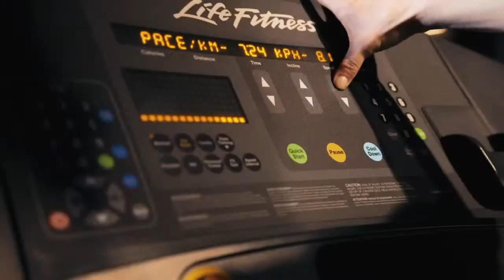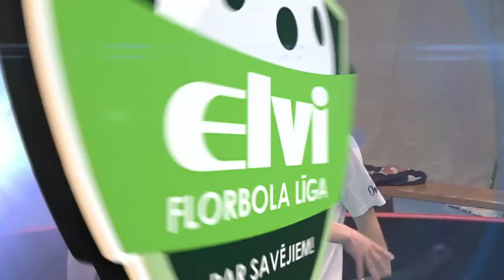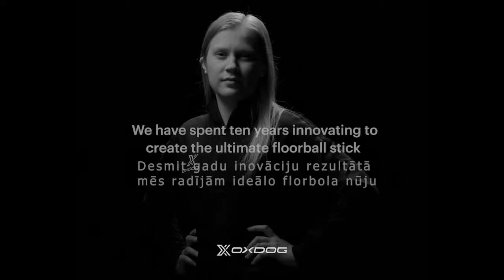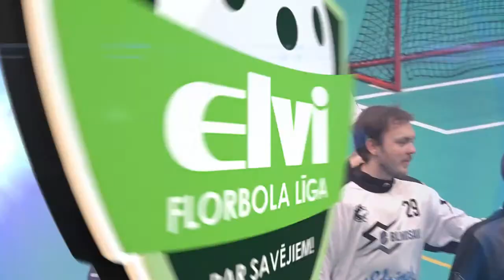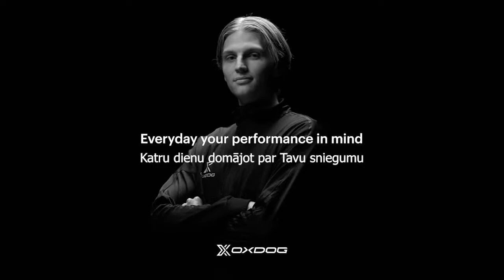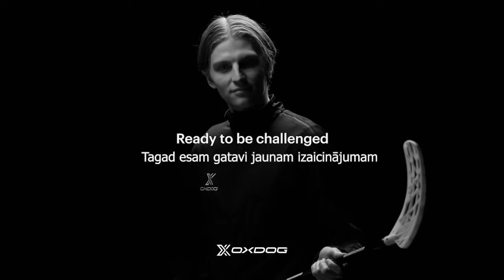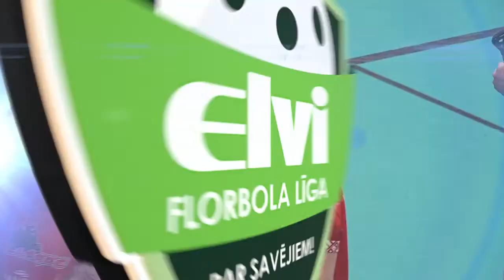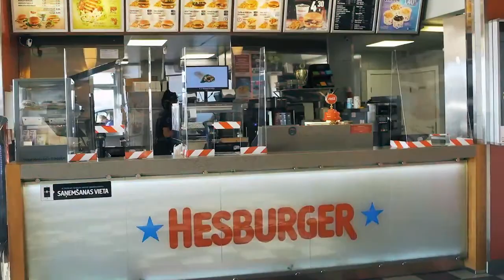🎥 ELVI florbola līga: Lielvārde/FatPipe - Lekrings (1/4 F, 4. spēle) (26.02.2023)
ELVI florbola līgas 1/4 fināla sērijas 4. spēle Lielvārde/FatPipe - Lekrings
2023. gada 26. februāris, Lielvārdes sporta centrs